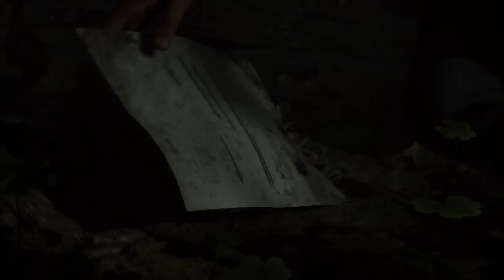Alan Wake 2 Gameplay Reveal Trailer